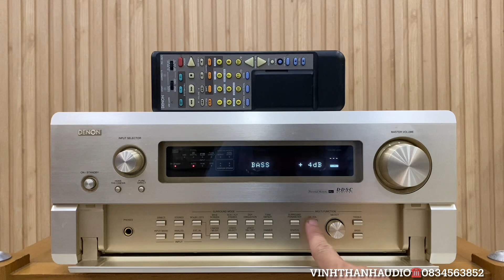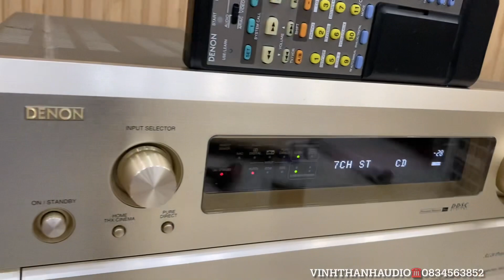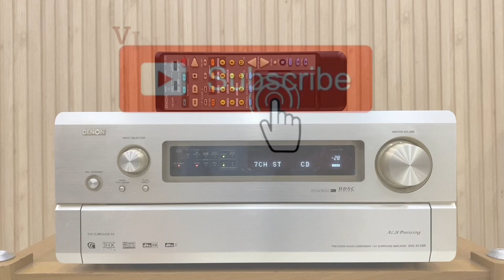Đã bán-Denon AVC-A11SR CS khủng 430W,20kg, 14Sanken đôi,Pre out làm DAC,lắp vang karaoke☎️0834563852